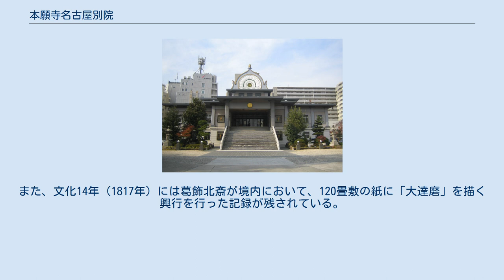本願寺名古屋別院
門前町_(名古屋市)
本願寺名古屋別院（ほんがんじなごやべついん）は、愛知県名古屋市中区門前町にある浄土真宗本願寺派の寺院。
 真宗大谷派の「東別院」に対して、「西別院」と通称される。
 伊勢国長島杉江に創建された願証寺が断絶した後、本願寺第11世宗主の顕如が織田信雄に願い出て清須の地に願証寺を再興するが、名古屋城築城による慶長14年（1609年）の清洲越しで清洲城下が丸ごと名古屋に移った際にそれに伴って現在地へ移転した。
だが長島・桑名の門徒が桑名への移転を請うていた事もあって、願証寺は慶長20年（1615年）までに伊勢国桑名に寺基を移転し、同時に長島と松阪に通寺を設けた。
この時に旧名古屋願証寺は桑名願証寺の通寺とされた。
 正徳14年（1715年）、桑名願証寺住職・琢誓が真宗高田派に転派した事で起きた門徒の混乱により、同寺と3つの通寺は江戸幕府に没収された。
が、享保2年（1717年）の琢誓の追放により幕府より返却される。
そして名古屋の願証寺通寺は西本願寺の末寺となり、名古屋御坊と呼ばれるようになる。
翌年以降は本願寺門主が名目上の住職となって、輪番制で守護役を置く事になった。
 尾張徳川家3代藩主徳川綱誠の側室・梅昌院は本願寺との縁が深く、享保15年（1730年）に亡くなった際には御霊屋が奉られ、侍女21人の墓もその回りに置かれた。
また、文化14年（1817年）には葛飾北斎が境内において、120畳敷の紙に「大達磨」を描く興行を行った記録が残されている。
絵そのものは戦災で失われた。